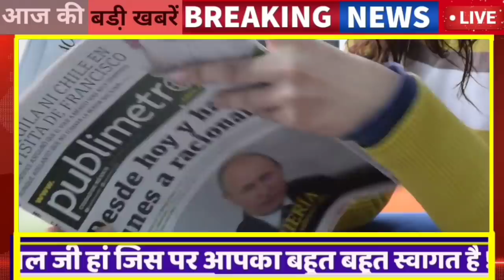11 दिसंबर : 8:15 बजे दिनभर की Top@10 बड़ी खबरें राजस्थान की BREAKING NEWS || Rajsthan today News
About this Video 11 दिसंबर : 8:15 बजे दिनभर की Top@10 बड़ी खबरें राजस्थान की BREAKING NEWS  || Rajsthan today News

1. गहलोत का रैली से इन्कार

2. Top@10 बड़ी खबरें

3 ‌  top@10 badi khabren

LockdownGuidelines breakingnews Marwadimedia SchoolCollege RajsthanNews News#11दिसंबर Top10 Today digital All News. Viral News

30 November आज 8:15 बजे की आज की बड़ी खबरें

Rajasthan News

karaulee
kota  कोटा
chittaudagadh
Chooroo चुरू
jayapur News
jaalaur
jaisalamer/ जैसलमेर
jodhapur
jhaalaavaad

jhunjhunoo

tonk
doongarapur
dausa
dhaulapur
naagaur
paalee
prataapagadh

baansavaada
baaraan
beekaaner
sudeep
bharatapur
bheelavaada
raajasamand
shreegangaanagar

pradhaan news
seekar